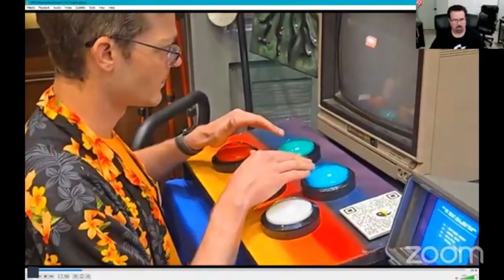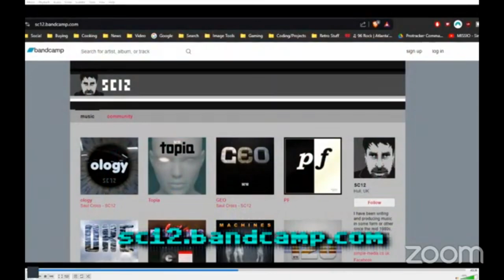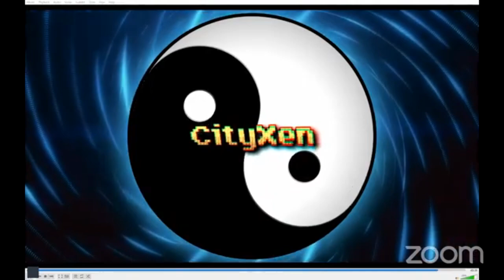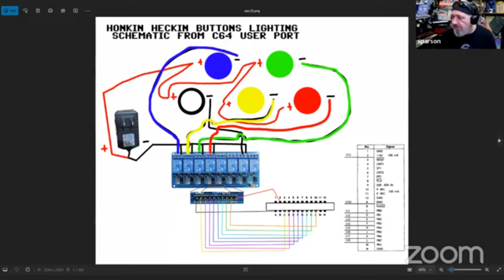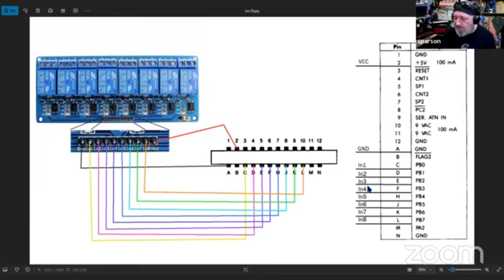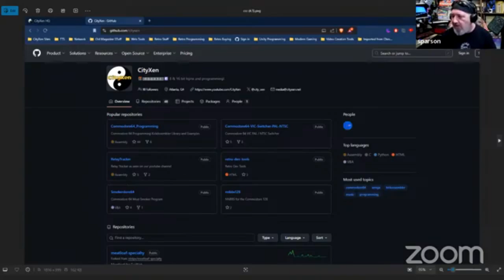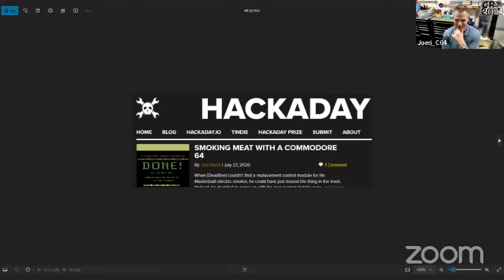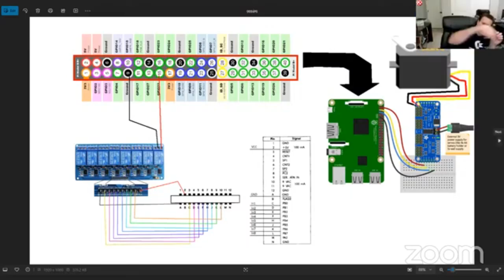Commodore Retro eXpo (CRX) 2024 - Whackadoodle / Relay Board Projects - CityXen Segment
We got invited to CRX 2024. This is the result.